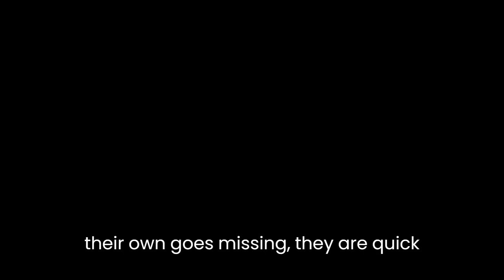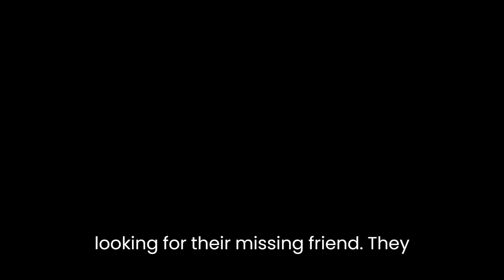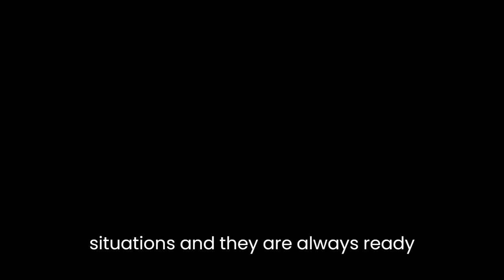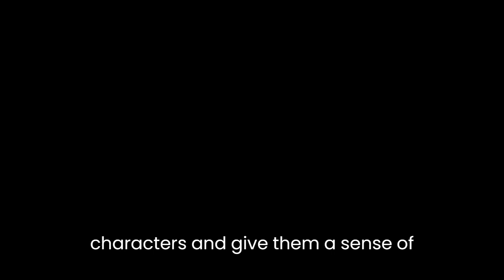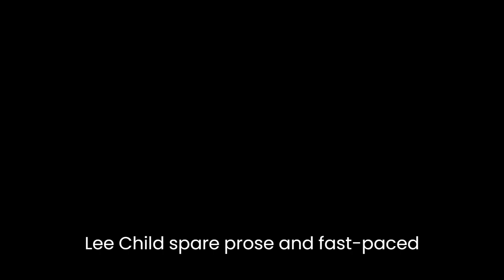"Bad Luck and Trouble" By Lee Child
"Bad Luck and Trouble" is a novel by Lee Child that tells the story of Jack Reacher, a former military police officer who now works as a freelance investigator. The novel is set in Los Angeles and centers around a group of former army colleagues who reunite to investigate the disappearance of a mutual friend. Through a combination of gritty action and clever detective work, the group uncovers a criminal conspiracy that puts them all in danger.One of the key themes of the novel is the concept of loyalty. Reacher and his former colleagues are all veterans who have a strong bond that is forged through shared experiences in the military. When one of their own goes missing, they are quick to band together to try and find him. This theme is particularly poignant given the current state of veterans in America. Many veterans struggle to find employment and support after leaving the military, and the bond between these characters is a reminder of the importance of camaraderie and loyalty.Another important theme in the novel is the idea of justice. Reacher and his colleagues are not just looking for their missing friend, they are also seeking to bring to justice those responsible for his disappearance. The group uncovers a criminal conspiracy involving drug trafficking and human trafficking, and they are determined to put an end to it. This theme of justice is an important one in crime fiction, and it highlights the need for individuals to take action when they see injustice in the world.The novel is also notable for its action sequences. Lee Child is known for his thrilling fight scenes, and "Bad Luck and Trouble" is no exception. Reacher and his colleagues find themselves in numerous dangerous situations, and they are always ready to fight their way out. These scenes are not just gratuitous violence, however. They serve to show the strength and determination of the characters, as well as their loyalty to one another.One of the most interesting aspects of the novel is the way it explores the concept of identity. Reacher and his colleagues are all veterans who have left the military and are struggling to find their place in civilian society. They are all haunted by their past experiences, and they are all searching for a sense of purpose. This theme is explored through the character of Frances Neagley, a former army colleague of Reacher's who now works as a private investigator. Neagley is a fascinating character who is both tough and vulnerable, and her story is a reminder that even those who seem the strongest can struggle with their identity.In terms of literary style, Lee Child is known for his spare prose and fast-paced narrative. "Bad Luck and Trouble" is no exception. The novel is written in short, punchy sentences that are designed to keep the reader engaged. This style is particularly effective in the action scenes, which are described in visceral detail. The dialogue is also sharp and witty, and it serves to flesh out the characters and give them a sense of personality.Overall, "Bad Luck and Trouble" is a thrilling crime novel that explores important themes of loyalty, justice, and identity. Lee Child's spare prose and fast-paced narrative make for an engaging read, while his action sequences serve to highlight the strength and determination of the characters. The novel is a reminder of the importance of camaraderie and loyalty, and it serves as a call to action for those who see injustice in the world.